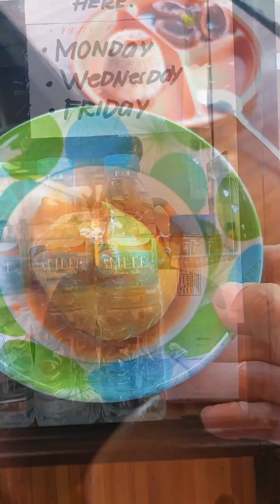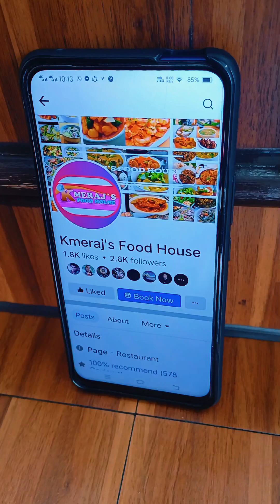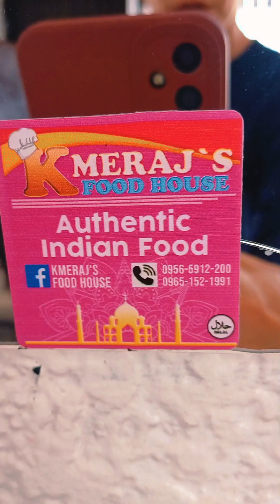Mga boss!! Isang masarap na kainan sa MANDALUYONG..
Isang Masarap na kainan sa MANDALUYONG..